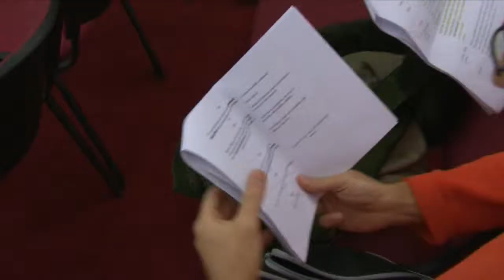A Likaskő című rajzfilm alkotó csapata